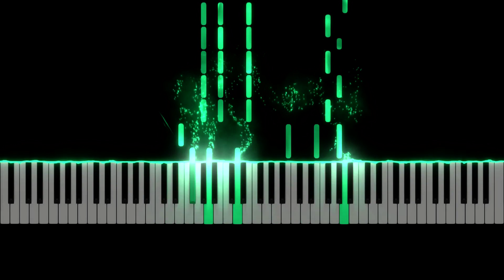Tones and I(톤즈 앤 아이) - Dance Monkey (댄스 몽키) [Piano Tutorial]